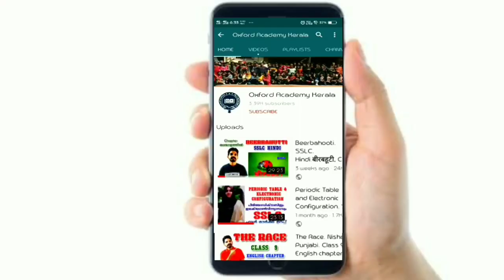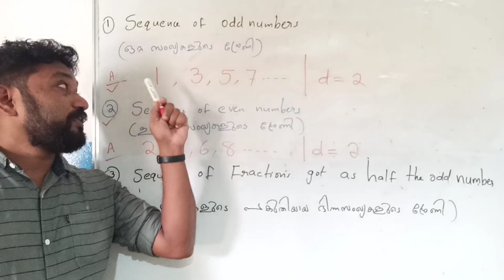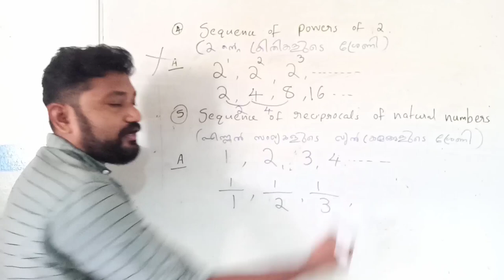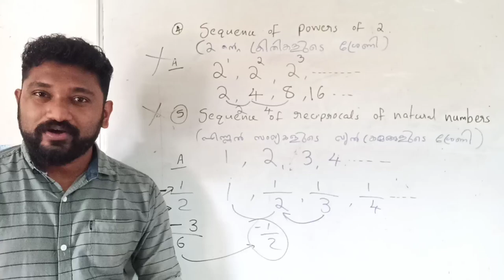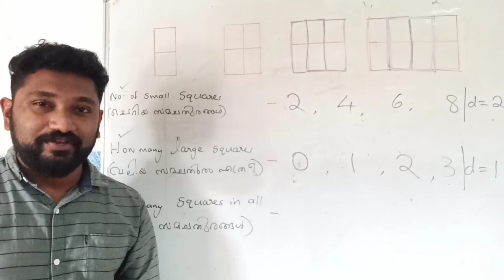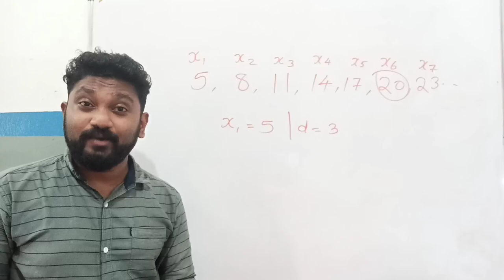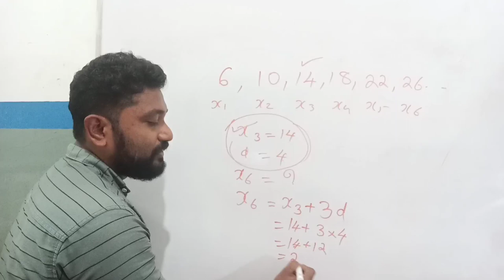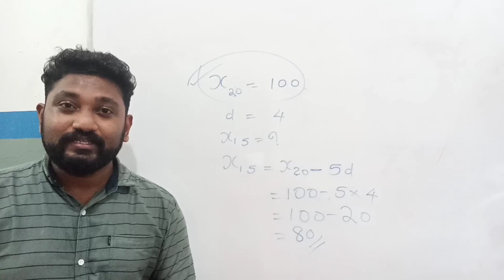Arithmetic Sequences. സമാന്തര ശ്രേണികൾ. SSLC Maths. Part 3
Arithmetic Sequences
Arithmetic Sequences class 10
Arithmetic Sequences class 10 in malayalam